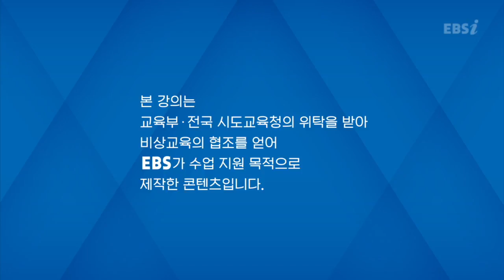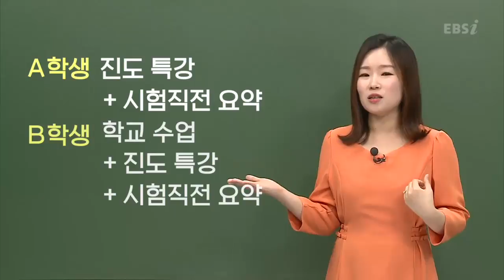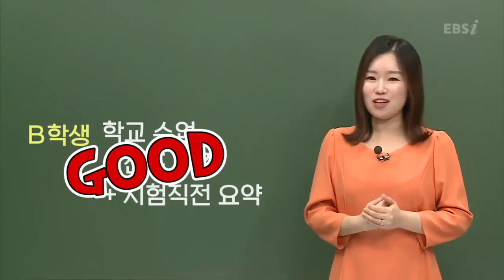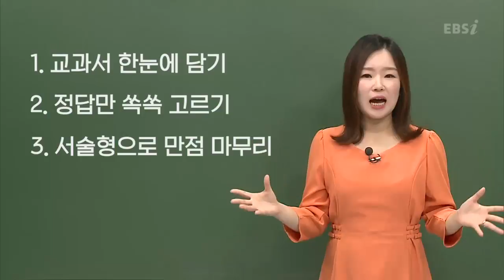OT [EBS 교과서 시험직전 요약] 국어 - 비상교육(박영민)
학교 공부를 도와주는 특별한 교과서 강의 교과서 시험직전 요약
시험 대비를 위해 꼭 필요한 것? 지금 갖고있는 "그 교과서"

누가 뭐라 해도 변하지 않는 사실
"수시 비중이 커졌다" → "내신 성적이 중요하다"

내신은 학교 성적
학교 수업은 교과서를 중심으로
시험범위는 교과서 범위
학교에서 배운 내용은 교과서

지금 필요한것? 매일 보는 "교과서"
우리 학교 교과서로 공부하자!